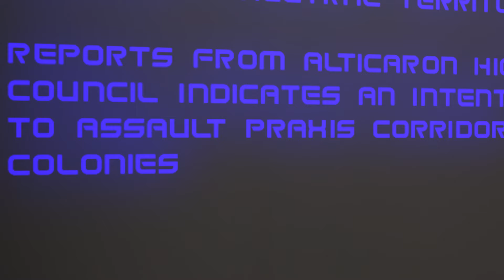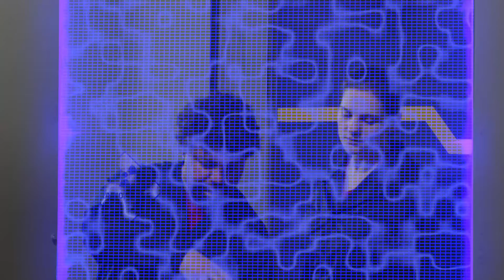Star Command: Acts of Treason, Part 1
After a disastrous first cruise, the USS LEE has been relegated to garbage duty, its crew scattered to other duties. But, with a new threat to galactic security rising in the Praxis Corridor they may be the Commonwealth's only hope.